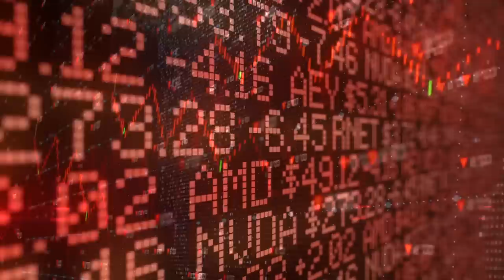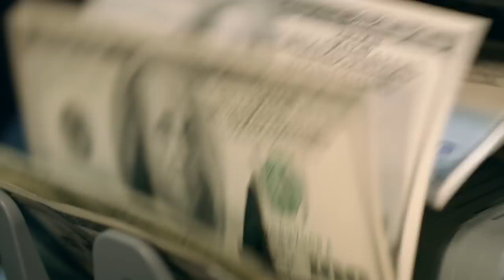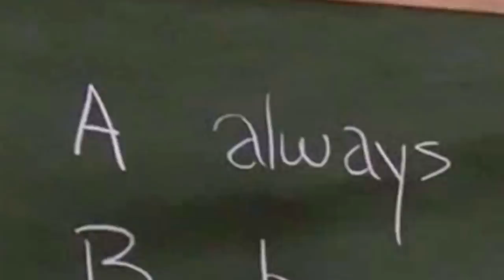Tears of the Kingdom is a Lesson in Surviving a Recession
A this point I think we're all pretty clear on the basic story of the Legend of Zelda—a series of personal finance tips aimed at helping you survive a recession with a little bit of savings in spite of rising interest rates.  And nowhere is that clearer than  the Legend of Zelda Tears of the Kingdom, the sequel (or prequel?) to the smash brothers hit Breath of the Wild.